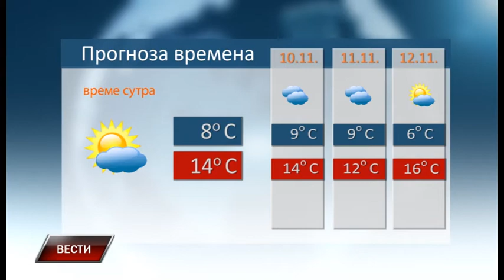Vesti 8 11 2017